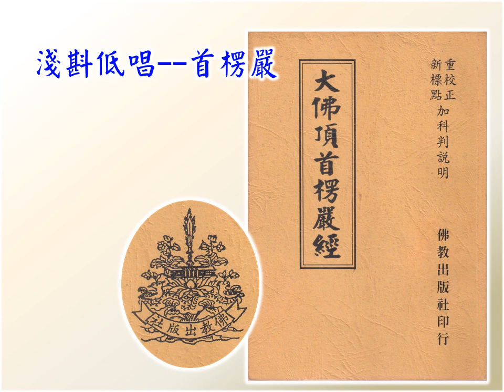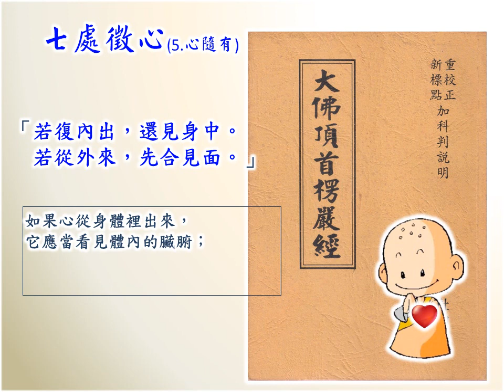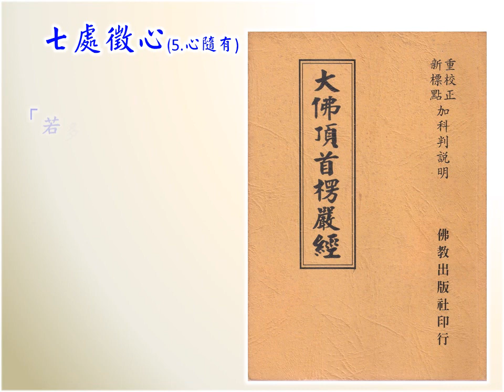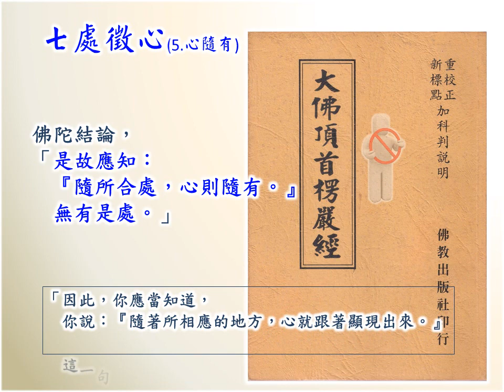淺斟低唱--首楞嚴7(七處徵心.5)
淺斟低唱--首楞嚴
七處徵心.5

阿難，
佛陀的堂弟、侍者，
也是佛陀十大弟子之多聞第一。
於本經中無論是佛陀提點，
或是阿難自覺，
提及多聞但實證不足之經文，
達十二處之多。
例如卷四、頁一三九：

佛告阿難：
「汝學多聞，未盡諸漏。
　心中徒知，顛倒所因，
　顛倒現前，實未能識。」

第五次的回覆，
阿難便是以過去所聽到，
佛陀對大眾的開示為答案。
見本經卷一、頁十四：

「我嘗聞佛，開示四衆：
　『由心生故，種種法生；
　　由法生故，種種心生。』
　我今思惟：
　即思惟體，實我心性。
　隨所合處，心則隨有，
　亦非內、外、中間三處。」

這個會思考、判斷的東西，
就是我的心性。

剛才說的都不算數。

佛陀要阿難先確定－－
這個「隨所合處」的心，
有沒有體相？

見本經卷一、頁十五，
佛告阿難：
「汝今說言：
　　隨所合處，心隨有』者。
　是心無體，則無所合。
　若無有體，而能合者，
　則十九界，因七塵合。
　是義不然。」

六根、六塵、六識，合稱為十八界。
何來的十九界、七塵？
表示「心無體相」是子虛烏有的事。

佛陀先剔除
「心無體相」的假設

再剔除
「心有體相」的假設

既有體相，便有位置，
佛陀仍以在內？在外？
剖析「隨所合處」的謬誤，
是十分精采的邏輯推理。

「若有體者，
　如汝以手，自挃其體，
　汝所知心，
　為復內出？
　為從外入？」

捏的意思。

倘若這個心有體相，
那你用手捏自己的身體時，
你這個也知道身體被捏了的心，
是從身體裡面出來？
還是從身體外面進入的？

「若復內出，還見身中。
　若從外來，先合見面。」

如果心從身體裡出來，
它應當看見體內的臟腑；
如果是從身體外進入，
那麼它就應該會先看見自己的臉。

這時，
阿難反駁，
他解釋心、眼的作用不同。

阿難言：
「見是其眼，
　心知非眼，
　為見非義。」

阿難說：
「能見的是眼睛，
　能知的才是心，
　您說心看見臟腑和看見面孔，
　是不對的！」

佛言：
「若眼能見，
　汝在室中，門能見不？
　則諸已死，尚有眼存，應皆見物？
　若見物者，云何名死？」

佛陀說：
「如果眼睛能看見，
　那麼你在室內時，門窗能不能看見東西？
　世間上，那些已經死去的人，
　他們的眼睛都還存在，應該都能看見東西？
　但是如果能看見東西，又怎麼能夠說是死了呢？」

這段辯論，
已進入物質、功能的討論，
宜仔細思考。

佛陀繼續探究
「心有體相」這個議題。

「阿難！
　又汝覺了能知之心，
　若必有體，為復一體？為有多體？
　今在汝身，為復遍體？為不遍體？」

「阿難！其次，
　你那個能覺、能了、能知的心，如果一定有體相，
　那究竟是一體相？還是有多體相呢？
　此刻在你身上的那個心，
　究竟是遍滿四肢百骸？還是不遍滿四肢百骸呢？」

「若一體者，
　則汝以手，挃一肢時，四肢應覺。
　若咸覺者，挃應無在。
　若挃有所，則汝一體，自不能成。」

指「知道哪裡被捏了」的意思

「如果心是一體相，
　那麼你用手去捏另一肢的時候，四肢應該全部都有感覺。
　如果四肢都有感覺，這“捏的感覺”就應當沒有一定的地方。
　如果是“捏的感覺”有一定的地方，
　那麼你說心是一體相的道理，當然不能成立。」

「若多體者，則成多人，何體為汝？」

「如果說心是多體相，那就變成多個人了，
　究竟哪個體才是你呢？」

「若遍體者，同前所挃。
　若不遍者，當汝觸頭，亦觸其足，
　頭有所覺，足應無知。今汝不然。」

「倘若說，心是周遍四肢百骸，
　那麼便如同前面所說，一捏便應該遍體皆痛。
　倘若不是周遍四肢百骸，那當你用手摸頭的同時，
　也摸你的腳，頭有被摸的感覺，腳應該沒有知覺。
　但事實上你的反應並不是這樣。」

佛陀結論，
「是故應知，
　汝言：見暗名見內者，無有是處。」

「因此，你應當知道，
　你說：『隨著所相應的地方，心就跟著顯現出來。』
　這一句話不合道理。」